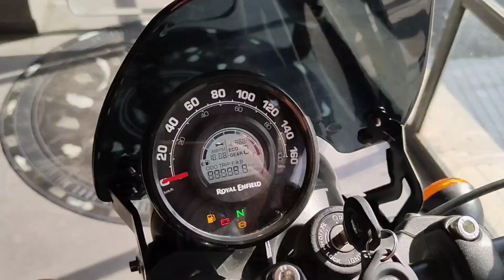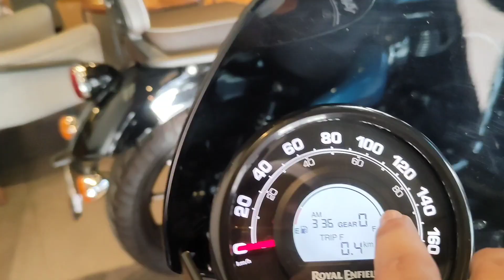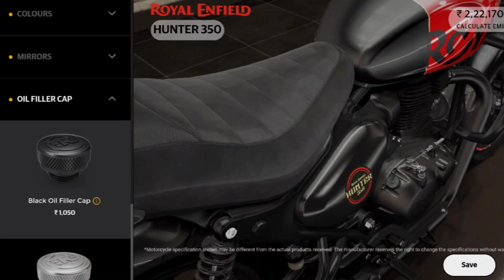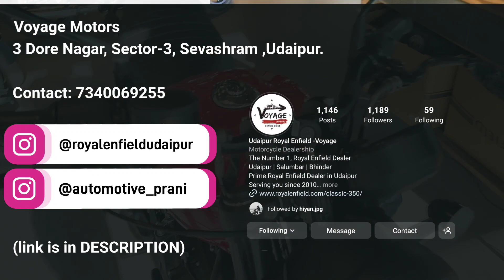CUTE भी और HUNTER भी!!!😘 | Royal Enfield Hunter 350 Detailed WALKAROUND!!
What's the features?
What's the price?
Varients??
Accessories??
and it's all details AND specifications

royal enfield hunter 350 cc 2022 new model price,
royal enfield hunter 350 colour options,
royal enfield hunter 350 cc 2022 new model tamil,